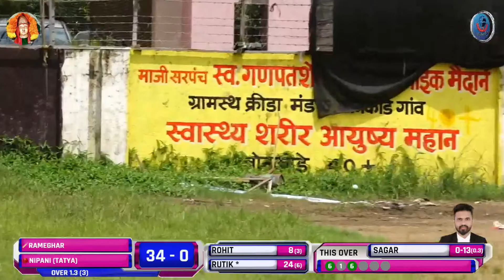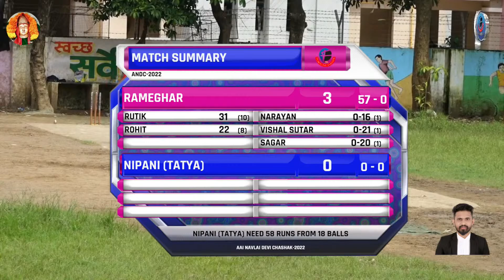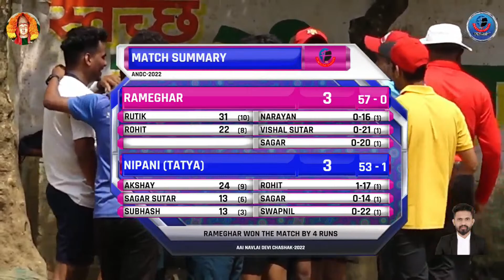SEMI FINAL 1 | NIPANI (TATYA) vs RAMEGHAR